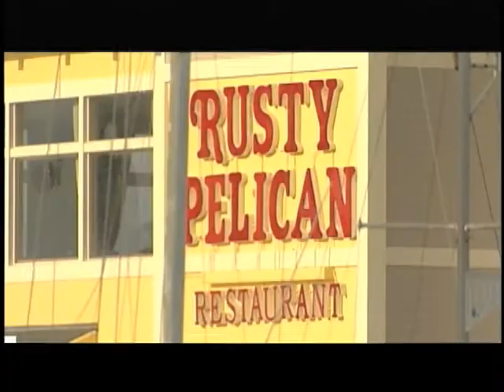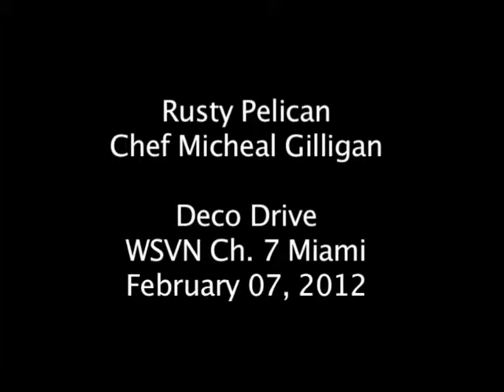Chef Gilligan's Valentines Day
Chef Gilligan describes his Valentines extravaganza at the Rusty Pelican